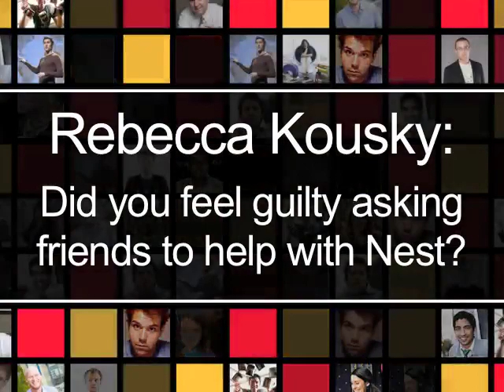Rebecca Kousky on Did you feel guilty asking friends to help with Nest?